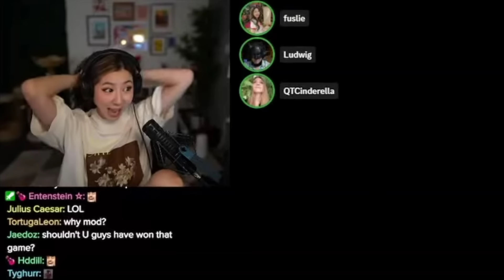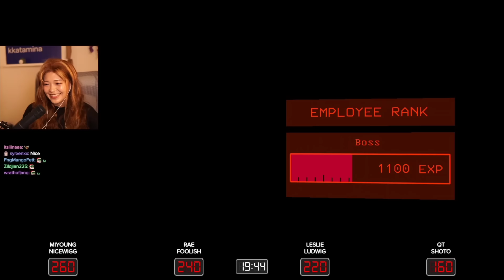2v2 Lethal Company Gone Wrong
Leslie Plays Lethal Company with ludwig, foolish, valkyrae, miyoung, nicewigg, shoto and qtcinderella  in 2 v 2 Day

i made video from offlinetv and friends where i added a storyline or commentary for viewers to enjoy